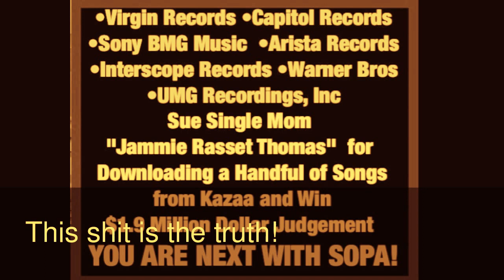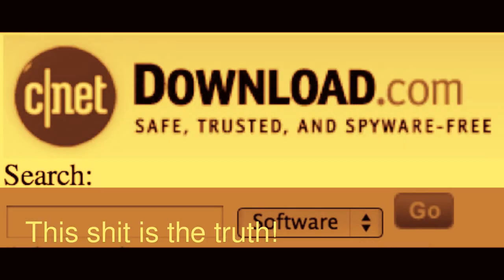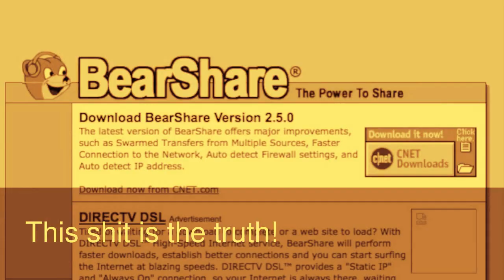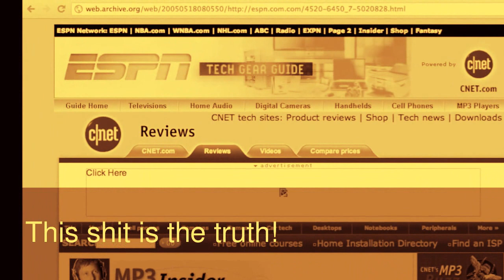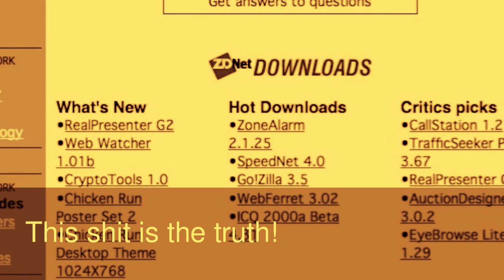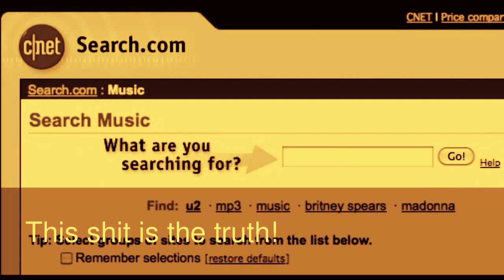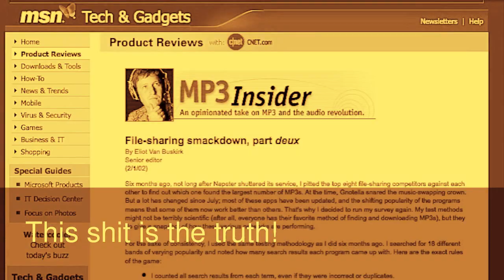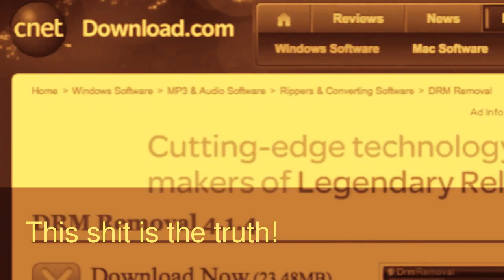The dark truth about SOPA and the companies who support it!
This is a serious message to all of those that the SOPA bill will be heading towards a vote in Congress this week before the Christmas holiday break. If this passes, a lot of sites will be shut down or forced to reimage themselves by banning all copyright material being like media sites like Youtube, Twitter, Facebook to art sites like DeviantArt. The freedoms of free speech and expression will be severely damaged. If this passes, the United States will be indeed heading down a very dark and dangerous future including joining the ranks like China, North Korea, Iran, Syria and a few others that the internet will be watched and we will all be screwed because then it will be a matter of time before other countries like those in the European Union can be making similar laws or be forced to because of the retarded companies that are in the United States.